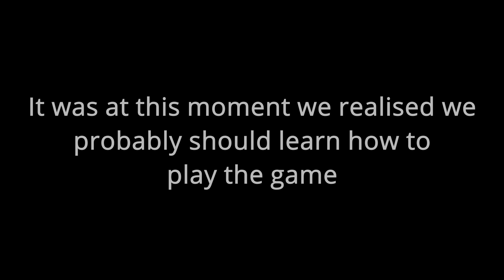THIS IS WHY TUTORIALS EXIST! - Beer Bois Play Project Winter #1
We love this game! Watch us stumble through the learning stages and have a laugh in the process.

DemeaningPit = Adam
DreamDeamon (spelled wrong) = Harry
FunkyUranus = James
Headloch = Loch
Xxdarkassassin = Spencer